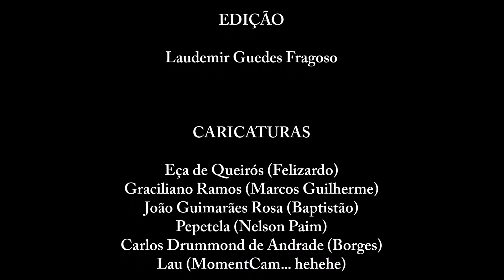Nove Noites, de Bernardo Carvalho: resolução dos exercícios do aulão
Prof. Laudemir faz a resolução dos exercícios do folheto do aulão sobre Nove Noites, de Bernardo Carvalho.